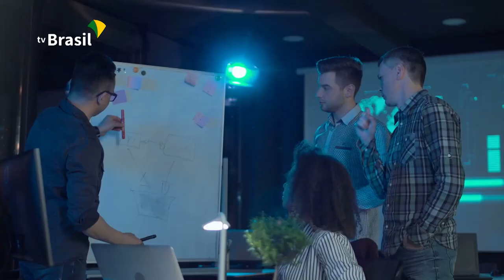Fórum de investimentos Brasil 2019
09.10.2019 - Começa amanhã em São Paulo, o Fórum de investimentos Brasil 2019. Com ele o governo quer apresentar a investidores estrangeiros oportunidades de negócios no país